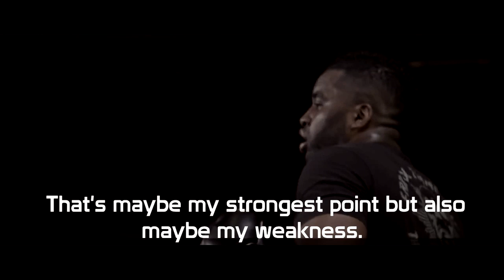Errol "Bone Crusher" Zimmerman Highlight S.M.S Productions.HD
One of the most exciting kickboxers on the planet errol zimmerman, has been around the game along time with over 113 fights and only 27 years old. Now in his prime, Zimmerman doesn't want to be ranked anymore. He wants to be the best.